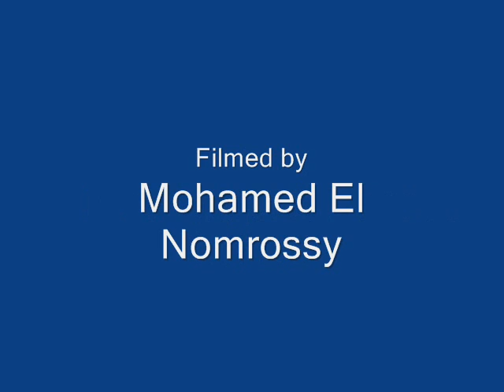Dive Egypt - Clown Fish - Hurghada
Playful clown fish near Hurghada featuring Deco Divers